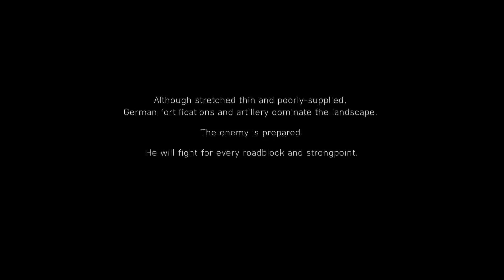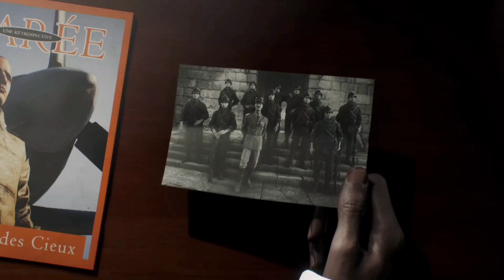BATTLEFIELD V : (CHAPTER_4 || ACT_1 || LIBERATE )